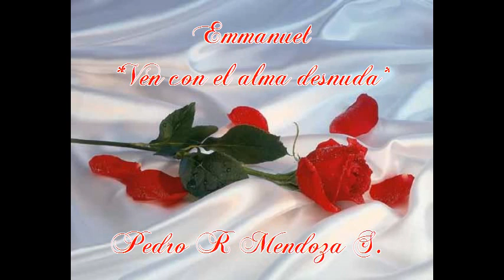Emmanuel *Ven con el Alma Desnuda*